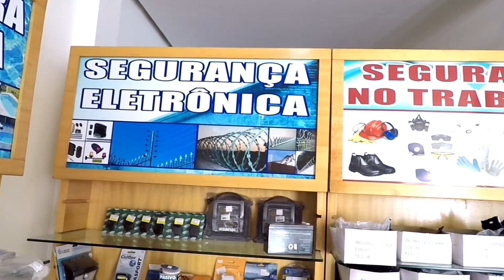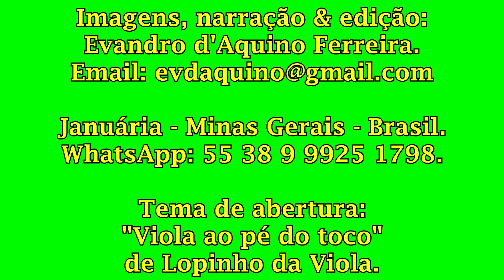Rio São Francisco. Boletim 14/02/2023: "Carnaval e barrancas". - P 969.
Imagens dos preparativos para o reinado de Momo em Januária(MG) e dos efeitos da última cheia do rio neste início de ano.
Images of the preparations for Momo's reign in Januária (MG) and the effects of the last flood of the river at the beginning of the year.